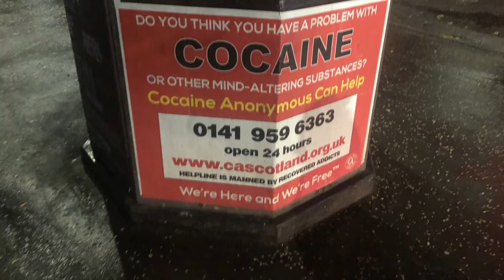The Residents live in Glasgow (2018)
Phone was low on battery so didn’t get much toot age